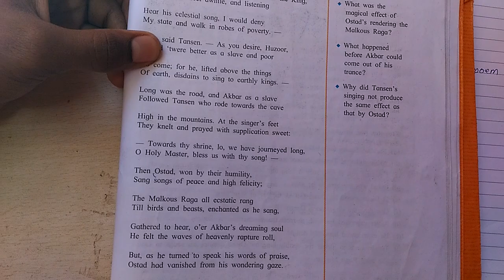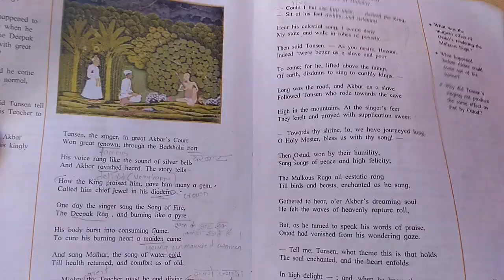Appreciation poem of tansen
tansen poem

tansen poem
9th Syd English
9th Syd English poems

how to write formal letter